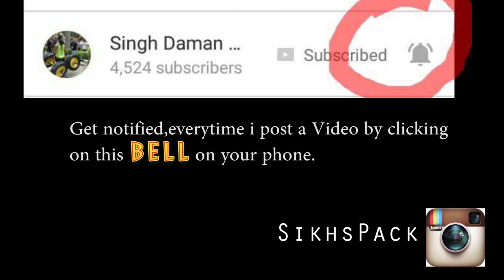Creatine while Cutting??Good or bad?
Can creatine be taken when you are on diet?
Creatine while losing fat?
Creatine while Cutting ?
find out the answer .

Ulltimate nutrition Whey Protein(2.3Kg)

Muscleblaze whey protein (2kg)

Kobo wrist wraps:-

kobo lifting straps